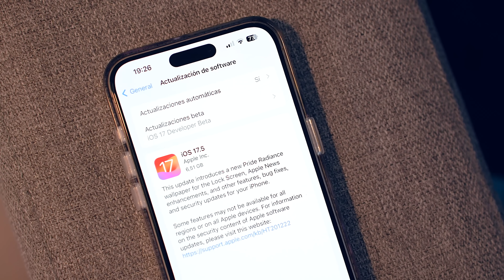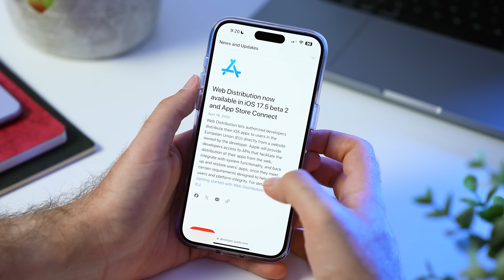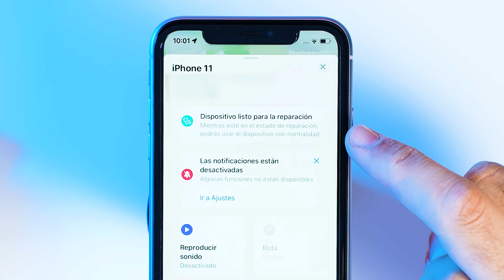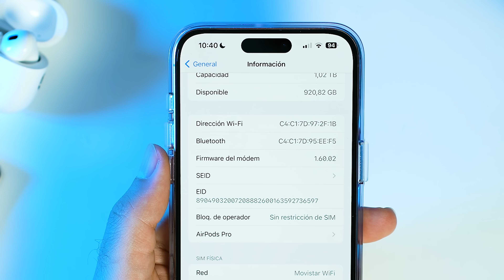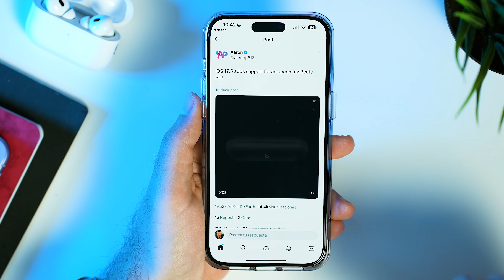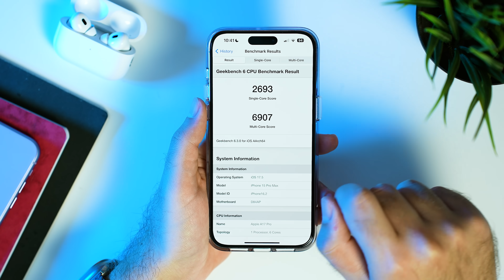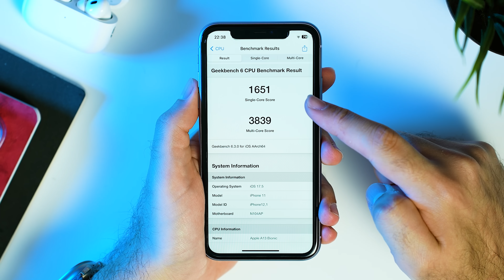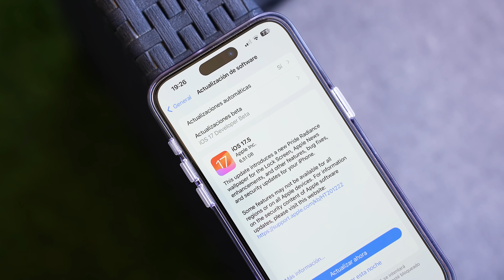¿Qué trae iOS 17.5 RC? Review completa y pruebas de rendimiento en iPhone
iOS 17.5 RC ya está aquí, la versión candidata a ser la actualización final de iOS 17.5. Repasamos todas las novedades que trae, como el nuevo fondo de pantalla del Orgullo y mejoras en Apple News+. Pero lo más preocupante: las pruebas de rendimiento revelan un bajón considerable, incluso en iPhone 15 Pro Max. Analizamos qué ha pasado y si merece la pena actualizar a esta versión que parece ser una decepción en optimización.

Capítulos del video:
0:00 - Introducción y contexto
1:11 - Repaso de las novedades de iOS 17.5
2:47 - Claves de la versión RC de iOS 17.5
3:26 - Novedades de iOS 17.5 RC
5:01 - Rendimiento de iOS 17.5 RC
7:53 - Conclusiones y recomendaciones